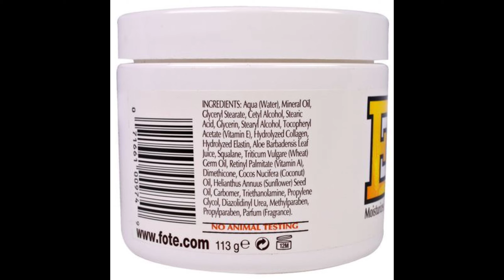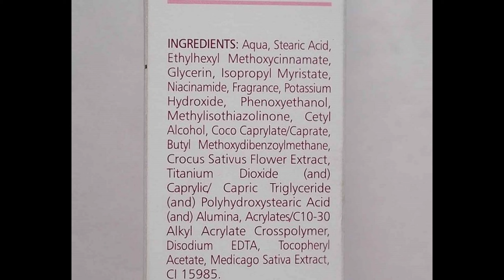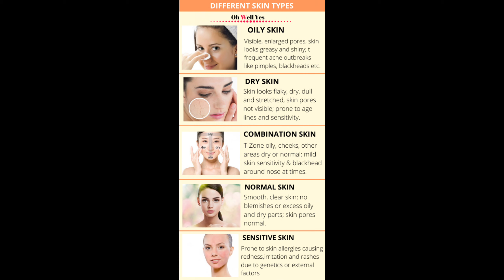skin care/Beauty sinhala/ Lets choose the cream that suite our skin / face cream /night cream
Lets choose  the cream that suite  our skin.

කොහොමද ඔයාලට මේ වීඩියෝ එක බලා ඔබේ සමට ගැළපෙන day cream එක නයිට් ක්‍රීම් එක ඔබ තෝරාගන්න  .